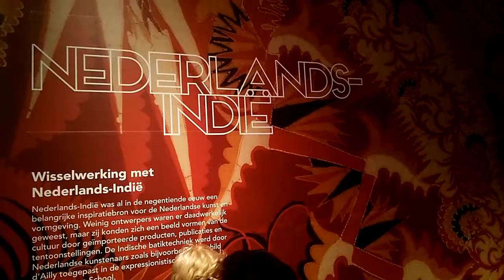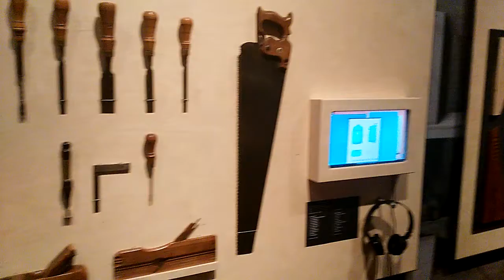Amsterdamse School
Impressie van de tentoonstelling "Wonen in de Amsterdamse School" in het Stedelijk Museum van Amsterdam.